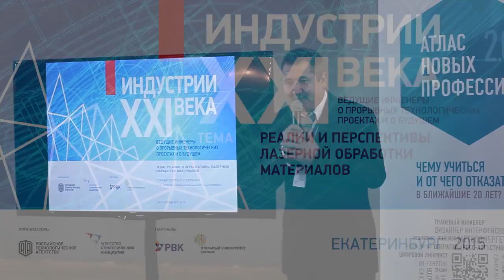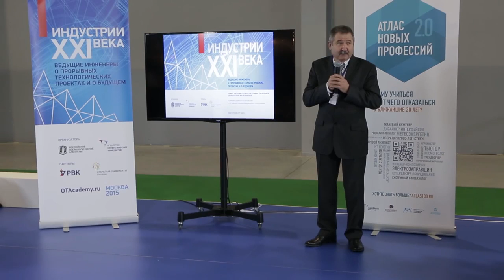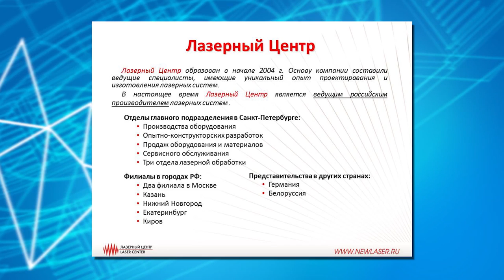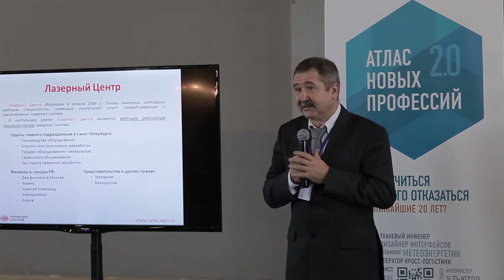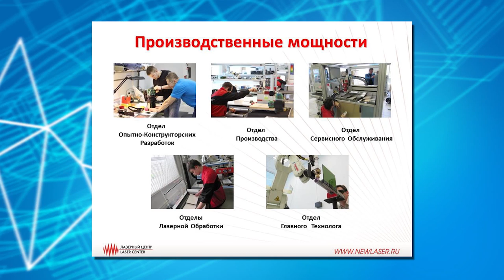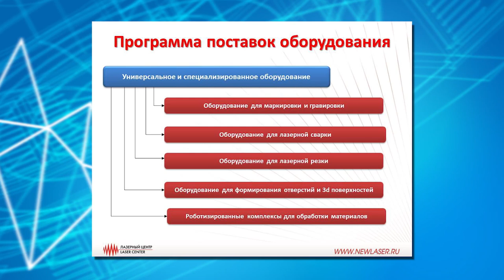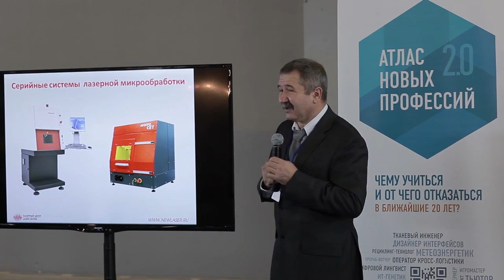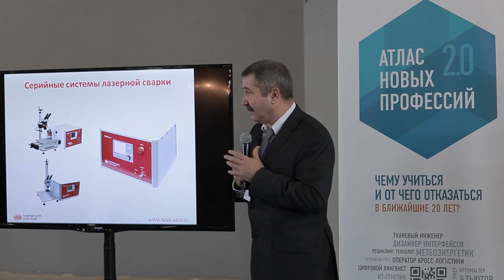Атлас новых профессий. Лазерные технологии. Часть 1.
Открытая Технологическая Академия. Цикл лекций : "Чему учиться в ближайшие 20 лет". Тема лекции: Реалии и перспективы лазерной обработки материалов. Лектор: директор производственной компании "Лазерный Центр" Горный С.Г.
О специальности "Лазерная техника и технологии". Молодежной аудитории была представлена лекция о развитии лазерной технологической индустрии, о том, какие результаты можно получить с помощью применения лазеров на производстве. Об уникальных возможностях волоконных лазеров, с помощью которым можно производить множество производственных операций: резка, многослойная гравировка, маркировка, в том числе и микрообработка, модификация поверхности материалов. Лазерным станком может управлять оператор в ручном режиме. Лазер может быть интегрирован в технологические линии. У технологов в лазерной отрасли очень ответственная и увлекательная работа.

Контакты:
Лазерный Центр - научно-производственная компания (лазерные станки и технологии)
Санкт-Петербург, ул. М. Тухачевского, 22